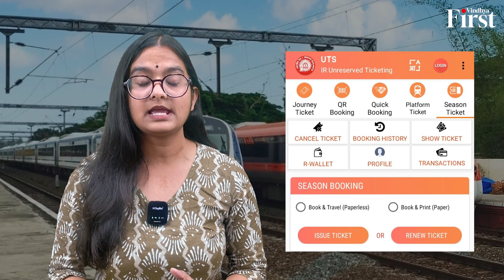Indian Railway UTS App: ट्रेन टिकट के लिए अब बुकिंग काउंटर की लाइन से मिलेगी मुक्ति!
अगर आपके पास ट्रेन की टिकट नहीं है और ट्रेन निकलने का समय हो गया है तो भी आप ट्रेन पकड़ सकते हैं. रेलवे के नए नियम के मुताबिक अब आप बिना टिकट ट्रेन पकड़कर टीटीई से अपनी टिकट बनवा सकते हैं. रेलवे ने टीटीई को हैंड हेल्ड मशीन दी है, यह मशीन ट्रेन की खाली बर्थ की जानकारी दे देती है और इसकी मदद से वो ट्रेन के अंदर ही यात्रियों को टिकट दे सकते हैं. इसके अलावा आप खुद भी अपनी टिकट बुक कर सकते हैं. जानने के लिए पूरा वीडियो देखें.